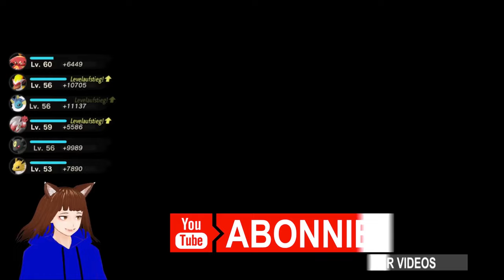ABRECHNUNG mit DENBOKU 🥊🥊| POKÉMON-LEGENDEN: ARCEUS | DEUTSCH | GERVTUBER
Pokèmon legenden Arceus Gameplay:
Zeit mit Denboku für die Verbannung abzurechen